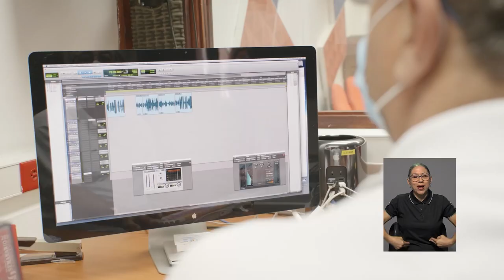COLPER entrega el "Premio a la ética 2021" a las Radioemisoras de la UCR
El Colegio de Periodistas y Profesionales en Ciencias de la Comunicación Colectiva de Costa Rica, Colper, otorgó el pasado 30 de noviembre el
“Premio a la Ética y Responsabilidad Social de la Comunicación 2021” a las
Radioemisoras de la Universidad de Costa Rica, en reconocimiento a su trabajo en materia de comunicación social, ética, transparencia, formación y
servicio público.